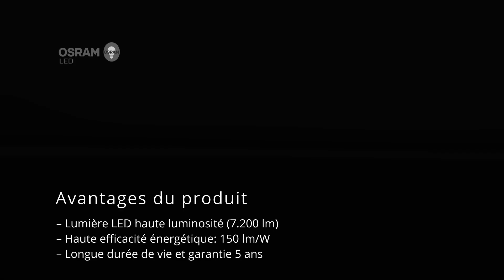Plafonnier LED polyvalent extra fin de haute puissance G3 1500mm 60W / 4000K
Ce plafonnier à LED extra fin ne mesure que 25 mm d’épaisseur, ce qui n’enlève rien à sa performance énergétique. Ce luminaire LED, conçu dans un boîtier en aluminium, a un rendement élevé de 150 lumens par watt, ce qui en fait un luminaire LED très économe en énergie.

lumigrossi.fr